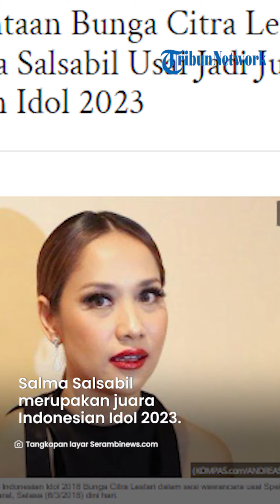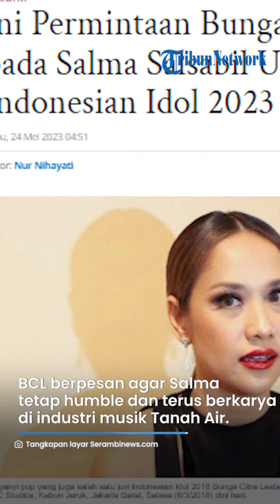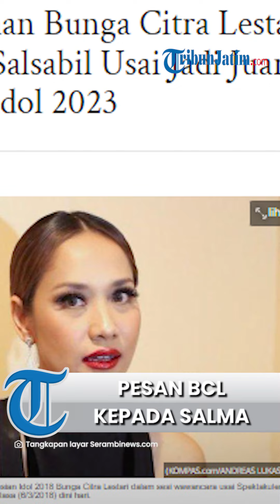Jadi Juara Indonesian Idol 2023, Ini Pesan Bunga Citra Lestari untuk Salma Salsabil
TRIBUNJATIM.COM - Juara Indonesia Idol 2023 direbut Salma dan posisi kedua Nabilah asal Aceh.

Banyak pujian datang kepada kedua finalis karena keduanya sudah tampil maksimal.

Tapi Salma lebih beruntung dari Nabilah. Penyanyi dan pemain film Bunga Citra Lestari berharap Salma Salsabil bisa menjaga eksistensinya di industri musik Indonesia.

Salma Salsabil adalah juara Indonesian Idol 2023.

Artikel ini telah tayang di SerambiNews.com dengan judul Ini Permintaan Bunga Citra Lestari pada Salma Salsabil Usai Jadi Juara Indonesian Idol 2023,